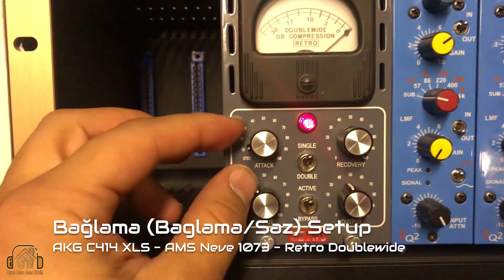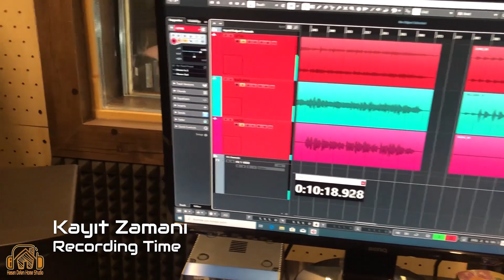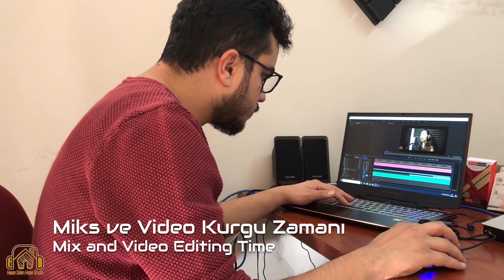Hazal Pakkan - Stüdyo Kayıtları Kamera Arkası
Hazal Pakkan "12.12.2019" Tarihli Stüdyo Kayıtları Kamera Arkası
Hasan Delen Home Studio

Stüdyo Ekipmanları

Vokal
Neumann TLM 102 - Ams Neve 1073 DPA - Warm Audio Wa76

Bağlama:
AKG C414 xls - Ams Neve 1073 DPA - Retro Instruments Doublewide

Klasik Gitar:
Rode Nt5 Stereo Pair - Millennia HV-3C - Shadow Hills Dual Vandergraph

Kameralar:
Fujifilm x-t30 - Sony Ax53 - Dji Osmo Action